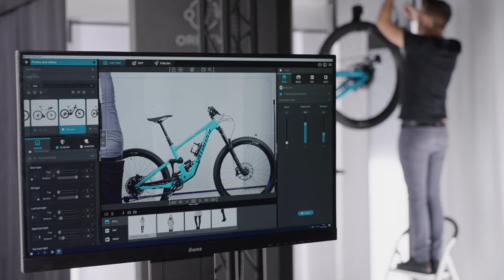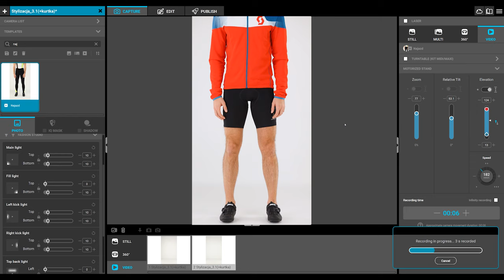Bike Studio - How it works? - Automated Product Photography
Bike Studio takes you closer to perfect bike photography. It takes a few moments to hang the bicycle in the studio, spin it for a photo session, and publish the effects on the web. You keep full control of the process through dedicated software, which is also the dynamic engine for automatic background removal. You can use it for accessories or models - it’s versatility and speed at your service.

🚲 360° views
You get the unique ability to create 360° spins of bikes and products, all with the background cut from the pictures, within seconds. It is easy, automatic, and frees you from tedious post-production.

🚲 All-in-one solution
The studio adapts to your style, skillset and workflow. It allows you to shoot bikes and all related goods, as well as live models. Full range of applications in your hands.

🚲 Fast and Repeatable
Studio software controls all the necessary settings during the session and in post-production. Keep them safely in templates to invoke any time you need to repeat a setup. Workflows get faster and repeatable with a view to your growing business.